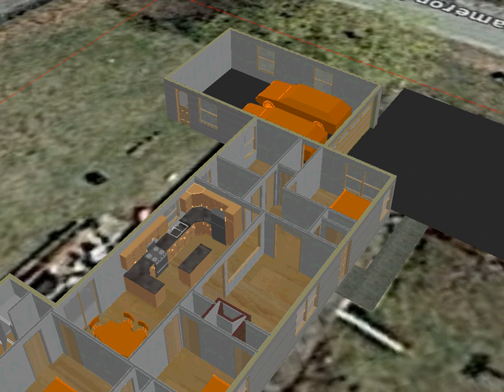Paez Residence Garage Option B